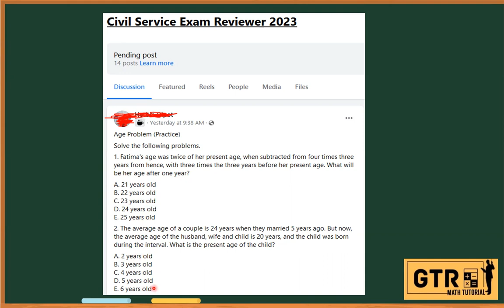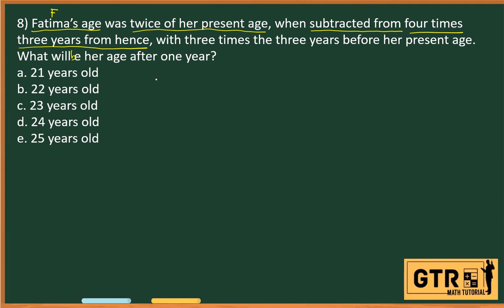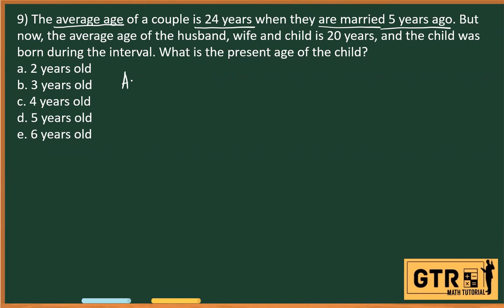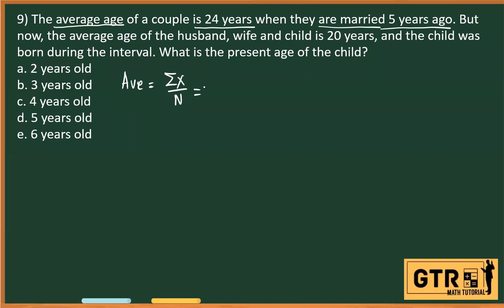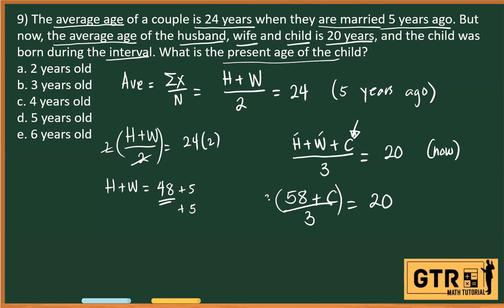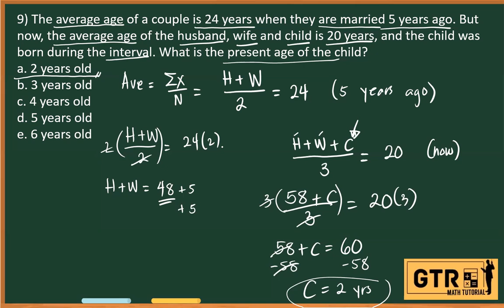RANDOM MATH PROBLEM #8 AND #9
8) Fatima’s age was twice of her present age, when subtracted from four times three years from hence, with three times the three years before her present age. What will Be her age after one year?
b. 22 years old
c. 23 years old
d. 24 years old
e. 25 years old

9) The average age of a couple is 24 years when they are married 5 years ago. But now, the average age of the husband, wife and child is 20 years, and the child was born during the interval. What is the present age of the child?
b. 3 years old
c. 4 years old
d. 5 years old
e. 6 years old